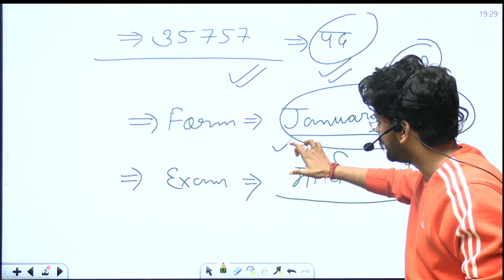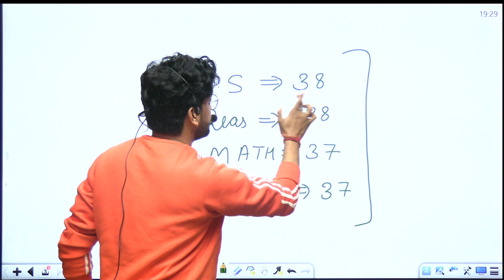35000+ VACANCIES || UP POLICE 2022 NOTIFICATION OUT || COMPLETE DETAILS SHIVANT SIR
35000+ VACANCIES || UP POLICE 2022 NOTIFICATION OUT || COMPLETE DETAILS SHIVANT SIR